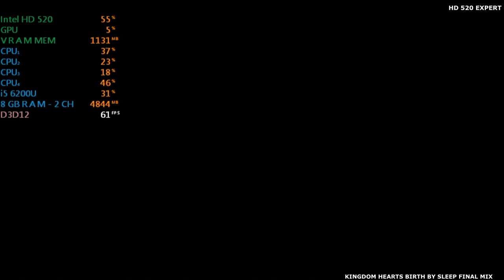Kingdom Hearts HD 1.5 + 2.5 Remix | Intel HD 520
00:00 Intro
00:10 Settings
00:19 Kingdom Hearts Final Remix
03:53 Kingdom Hearts Birth by Sleep Final Mix
07:12 Kingdom Hearts II Final Mix